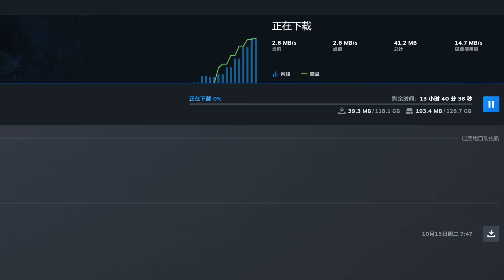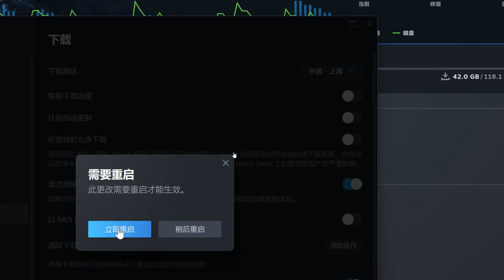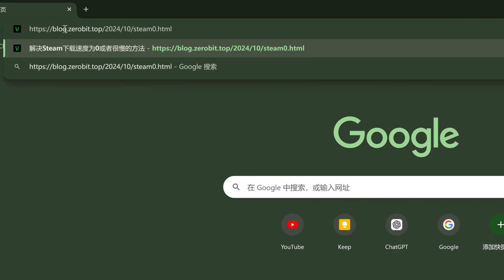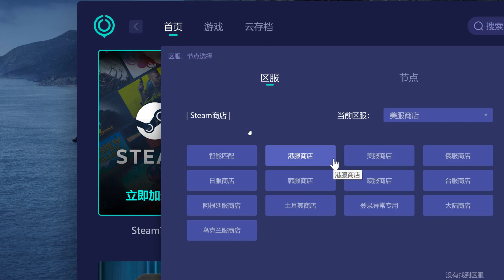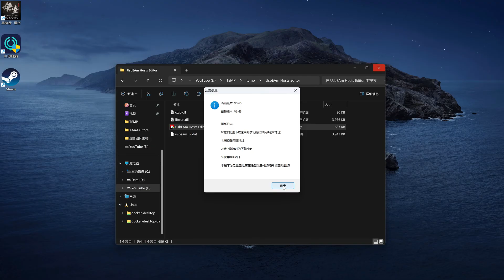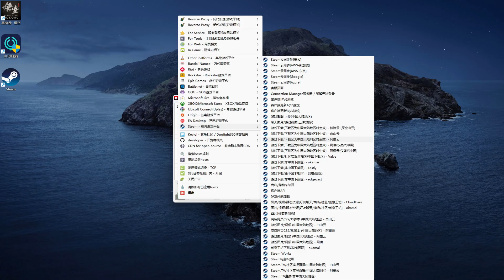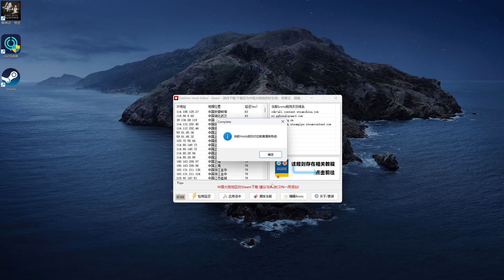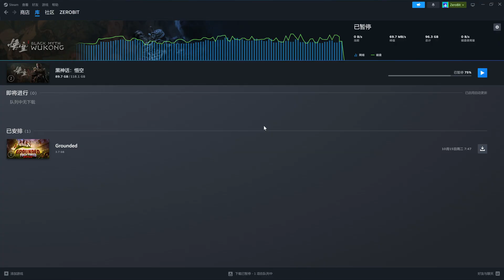完美解决Steam下载速度慢或者无连接等情况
视频有外挂字幕，可自行开启
Timestamp：
00:00  概述
00:42  第一种方法
01:55  第二种方法
03:38  修复登录和连接问题的方法
04:16  第三种方法